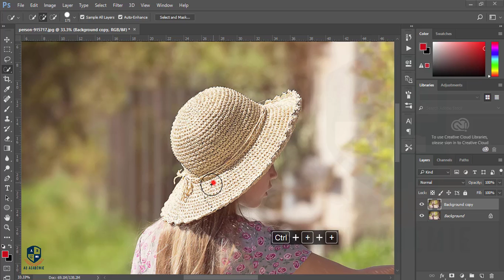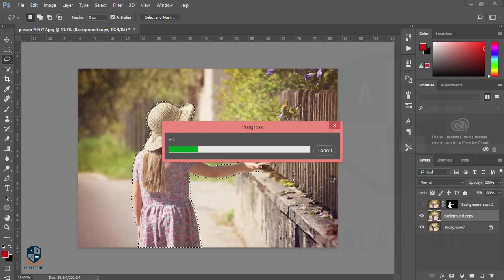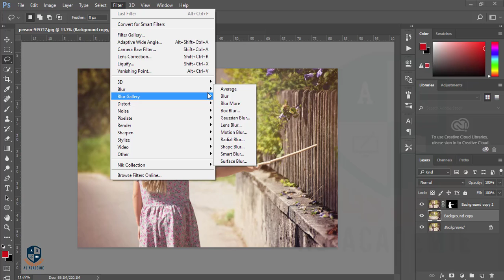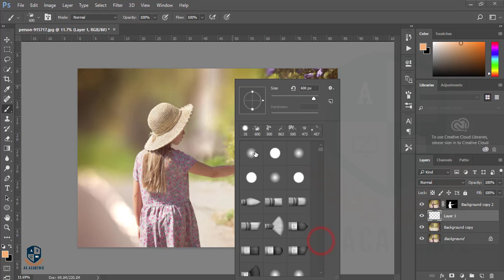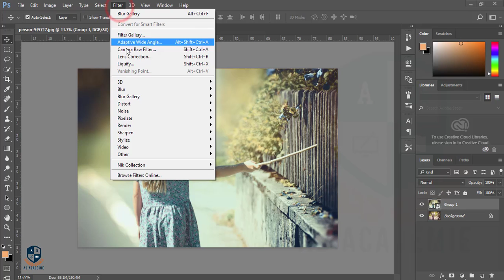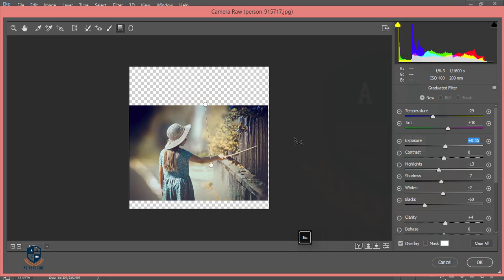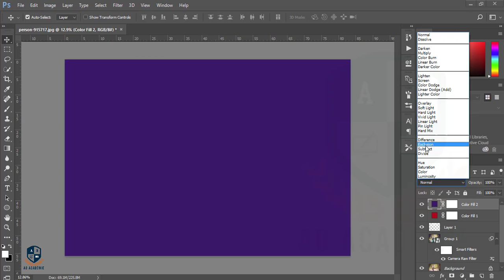Photoshop cc Tutorial : Outdoor Portrait Edit (Girl-2) ❤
Hi Every one i am gonna sow you a new thing today. Outdoor Portrait Edit with Photoshop cc 2017

Logo Adobe Photoshop CC 2017